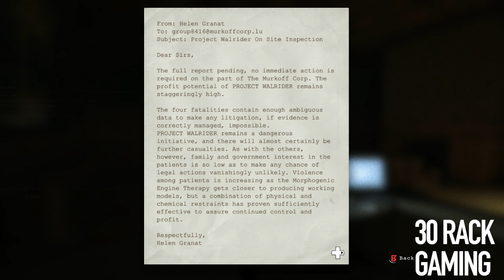Outlast: Jacking off Stories - PART 2 - 30 Rack Gaming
RJ Screams say it all!

Your Gamers are:
RJ